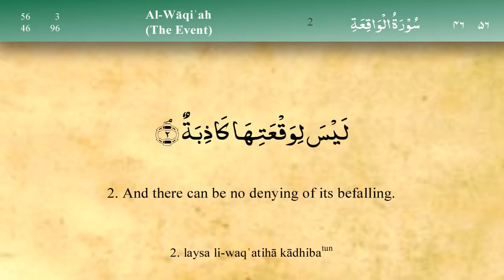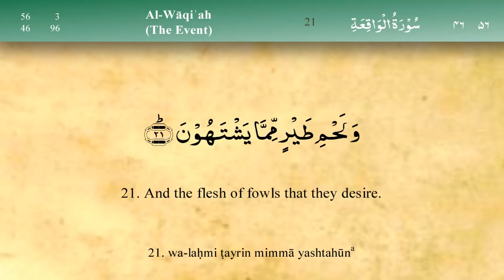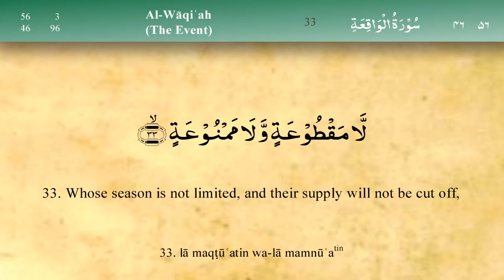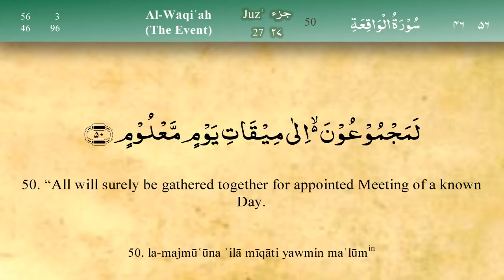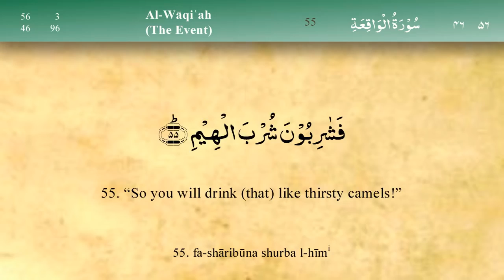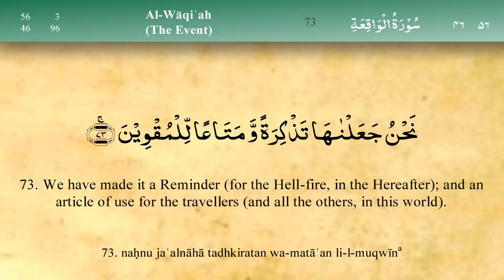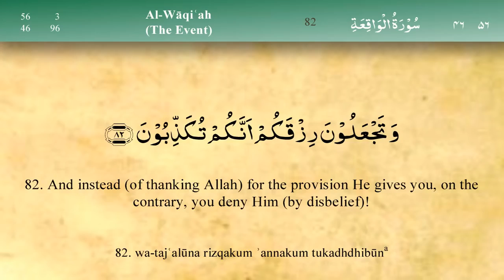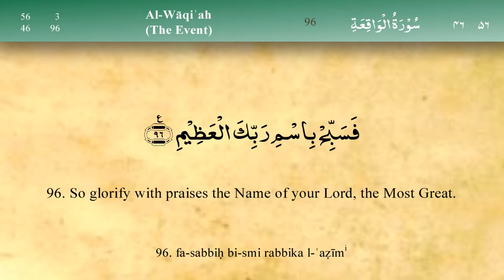056 Surah Al Waqia | سوره الواقعه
S/N: 56| سوره: ۵۶
Anglicized Title: Al-Waqi’ah (The Inevitable) | سوره: الواقعه – حادثه عظیم – اجتناب ناپذیر(قیامت)
Place of Revelation: Mekkah| محل نزول: مکه
Juz: 27 | سه پاره: ۲۷
Number of Verses: 96 | تعداد آیات: ۹۶
By Mishary Al Afasy